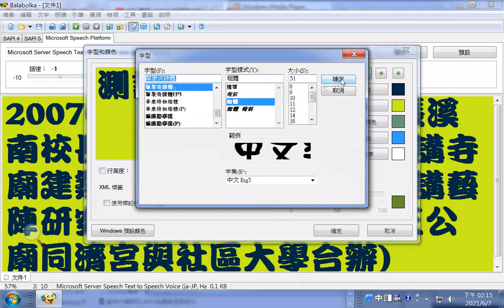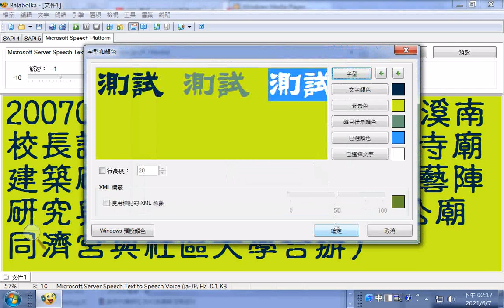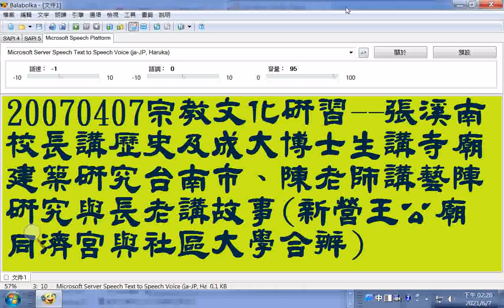split_001_20070407宗教文化研習研討會主題是變遷中的廟會文化_由新營社區大學與王公廟同濟宮合辦，是配合三天的新營宗教文化節活動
張溪南校長講歷史提到古代倒風內海與台江內海相連...談新營的崛起(在日治時期)...談到古代重要地方港口(茅港尾堡、鐵線橋堡)的興衰_宗教文化研習研討會主題是變遷中的廟會文化_由新營社區大學與王公廟同濟宮合辦，是配合三天的新營宗教文化節活動